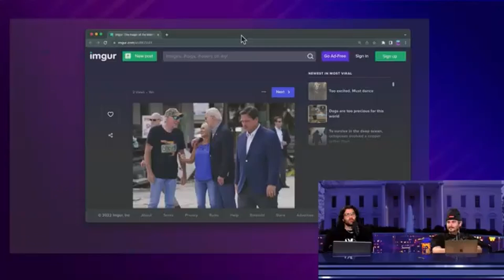Chad Dark Brandon VS Virgin Ron Death-Santis - This Is The END Of Him!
Taken from Leftovers # 27